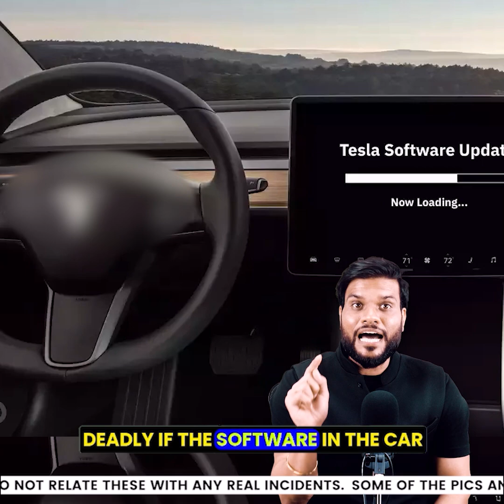700 रुपये में महिंद्रा थार लेलो पापा 😂 viral video !funny youtubevideo by arvindarora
Following are some of the amazing facts discussed in this video:
1. Take Mahindra Thar for 700 rupees, Papa! Viral video!
2. What do your feet tell about you?
3. Why does Gadkari not want to bring driverless cars in India?
4. Modi, Shah changed the British law 😳

इस वीडियो में चर्चा किए गए कुछ आश्चर्यजनक तथ्य निम्नलिखित हैं:
1. 700 रुपये में महिंद्रा थार लेलो पापा 😂 viral video !
2. आपके पैर कैसे बताते  हैं आपके बारे में 🤔
3. गड़करी भारत में क्यों नहीं लाना चाहते ड्राइवरलैस cars.
4. मोदी, शाह ने बदल डाला अंग्रेजों का क़ानून 😳